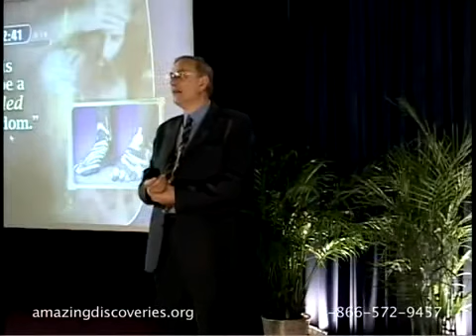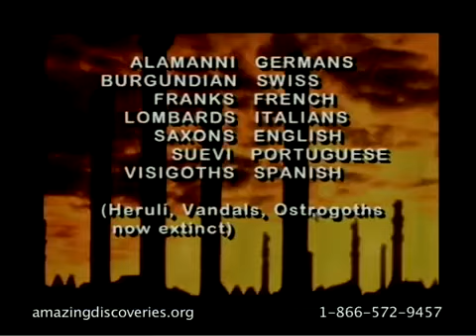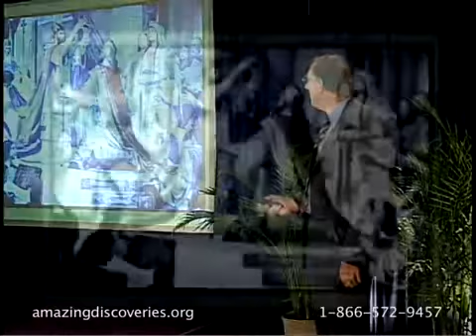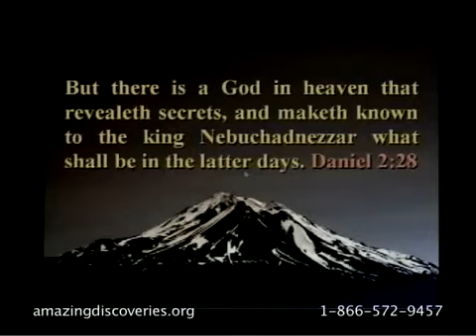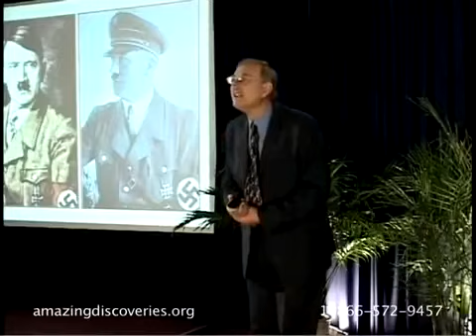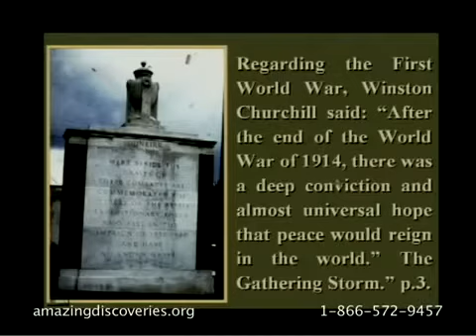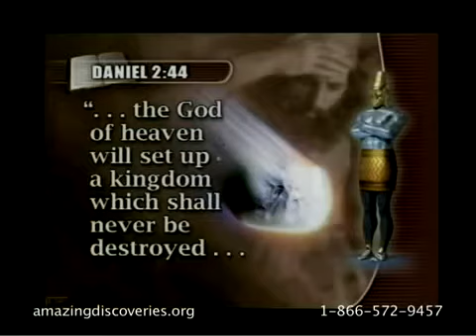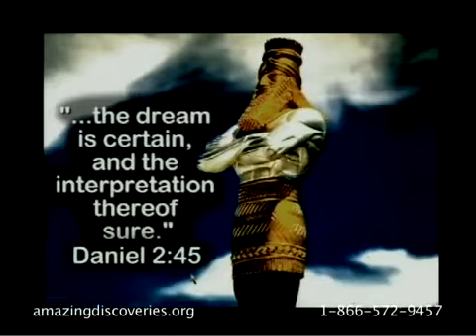Profecia de Daniel - Pés de Ferro e Barro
DVD  Ataque  Total